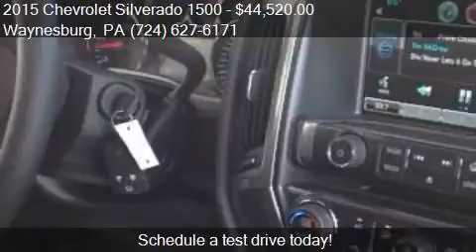2015 Chevrolet Silverado 1500 for sale in Waynesburg, PA 15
This 2015 Chevrolet Silverado 1500  is for sale in Waynesburg, PA 15370 at New Vehicles.

Engine: L83
Transmission: Automatic 6-Speed
Color: BLACK
Mileage: 0
Contact Bortz Chevrolet Subaru 249 E Roy Furman Hwy Waynesburg, PA 15370 to test drive this 2015 Chevrolet Silverado 1500  today.